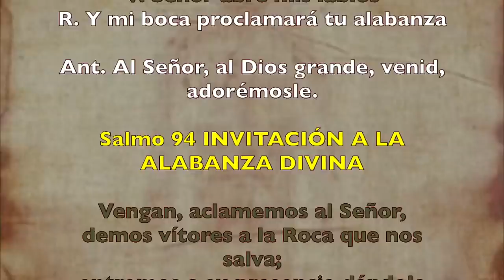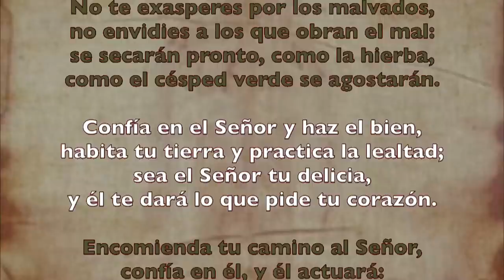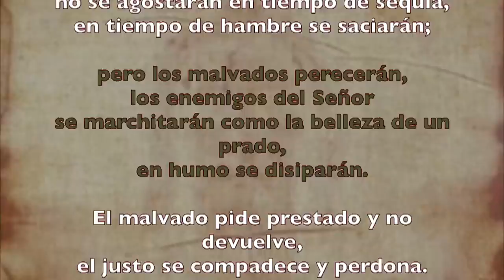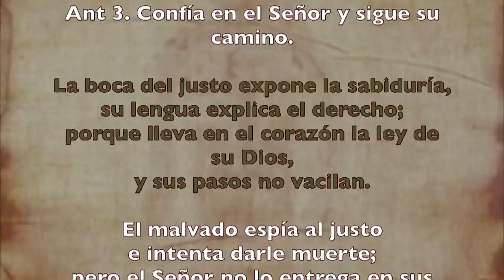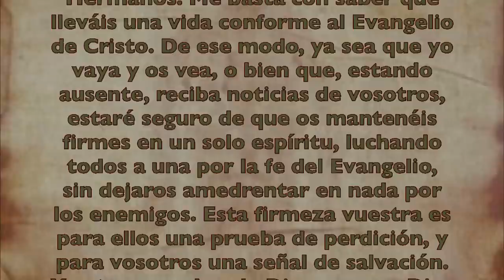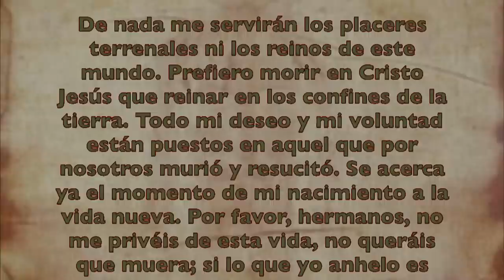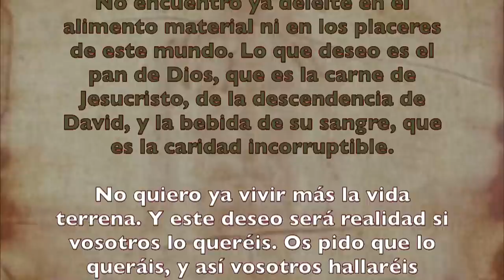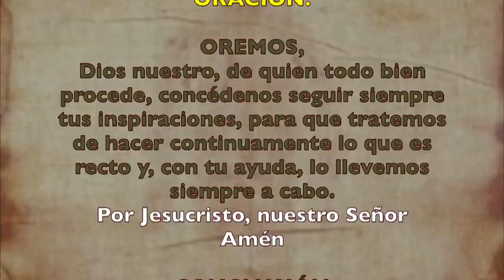Alimento Espiritual (Oficio de lectura) MARTES 09 DE JUNIO 2020 | Padre Sam | Producción Crisol